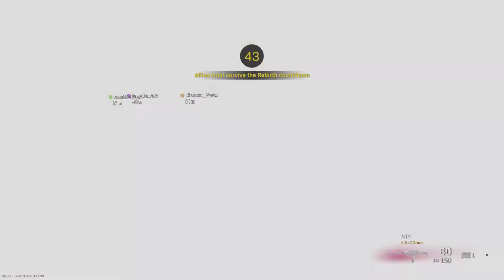Call of Duty: Modern Warfare_20210418222808